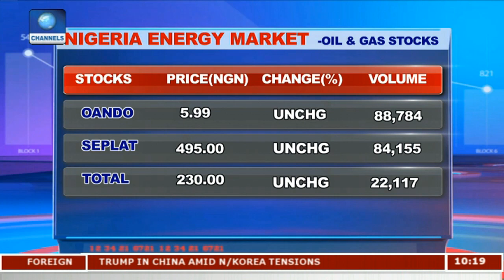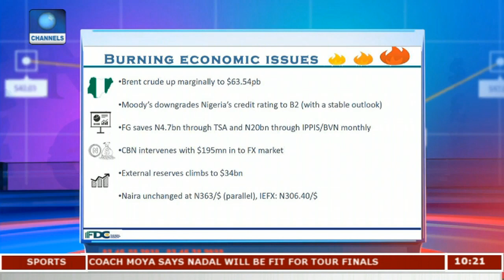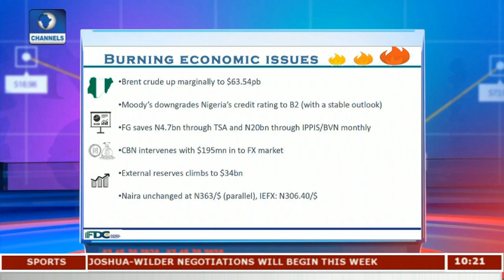Analysing Key Issues For Consumer Goods Sector Pt.1 |Business Morning